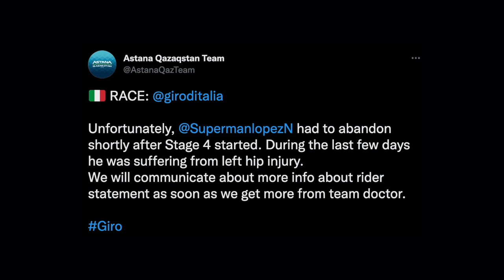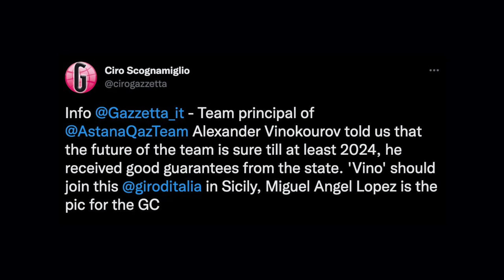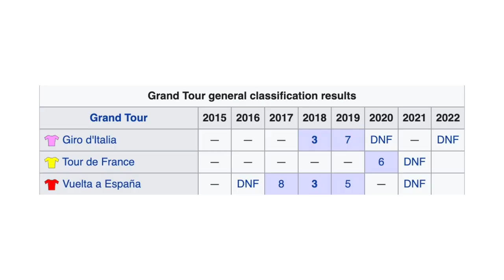What Happened to Miguel Angel Lopez? Abandons Giro d'Italia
This is an excerpt from the full Lanterne Rouge Cycling Podcast Giro d'Italia Stage 4 Recap which you can find

The Lanterne Rouge Cycling Podcast is supported by GCN+.